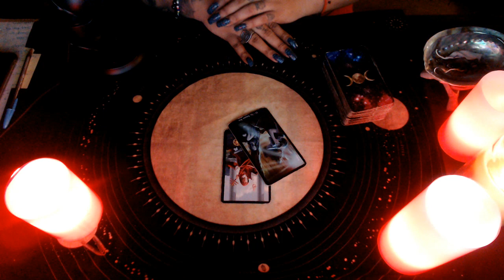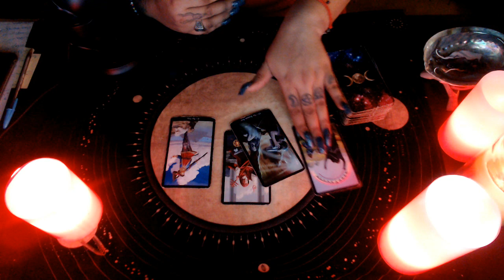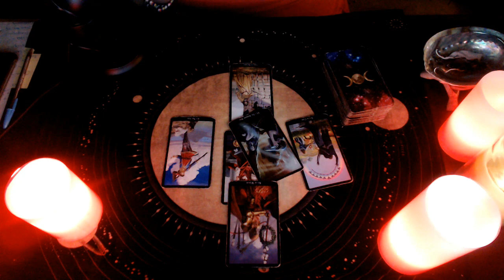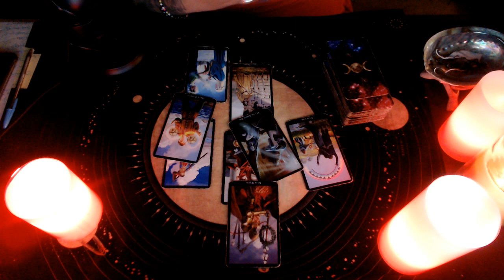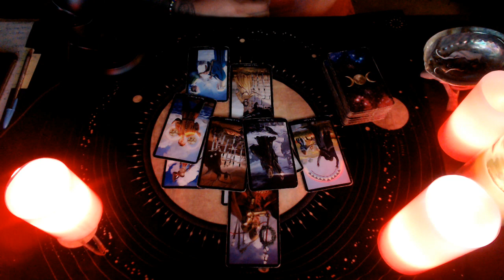Aquarius February 2020 "Love Reading"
Hello my lovelies here's the February Readings for 2020  Hope you guys enjoy!

3 Card Reading
30 Min Reading
1 Hr Reading